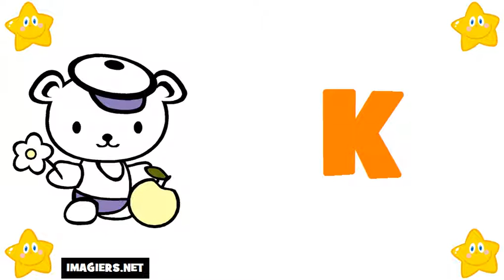Аз уча френски език = азбуката